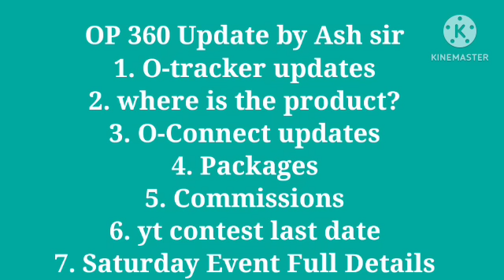ONPASSIVE OP Special 360 Updates by Ash Mufareh Sir || New Update Today